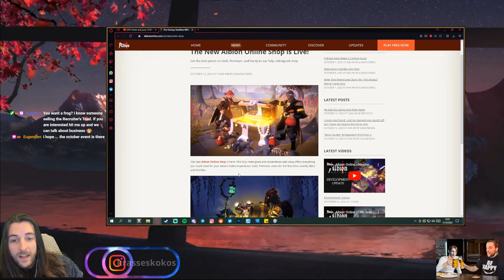KoKo reacts to new cash shop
My mainchannel

Kokosmilch8410

Intro music
Moon - dust